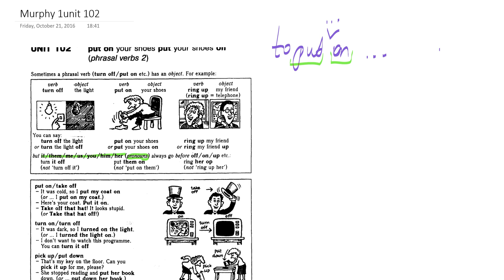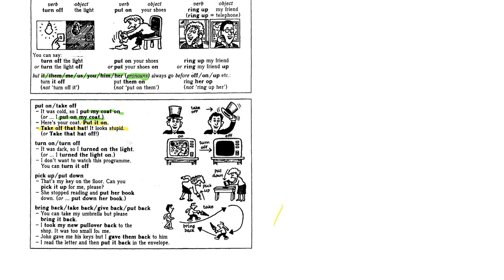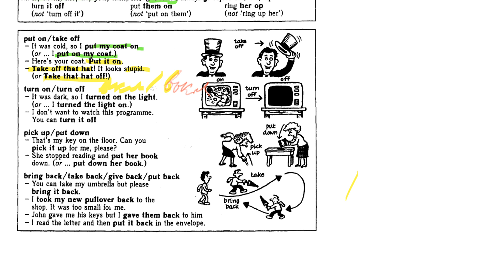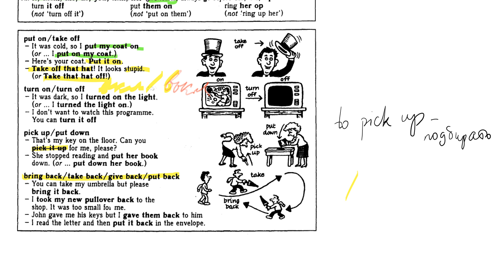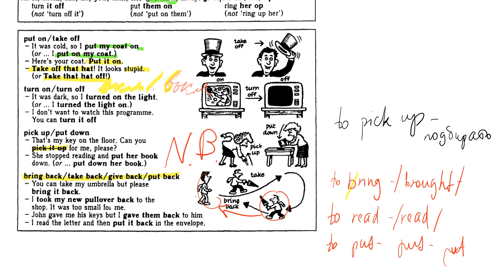Murphy1. Essential Grammar in Use. Unit 102.1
Продолжение фразовых глаголов. Теорчасть. Куда ставим дополнение - местоимение.
Co-starring - Mimsy, aged 9 at that time :)))